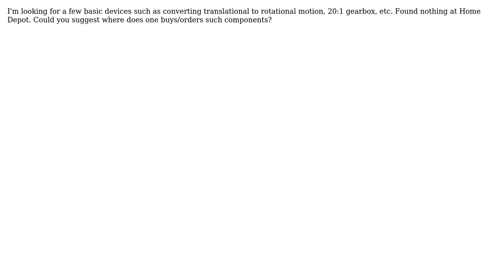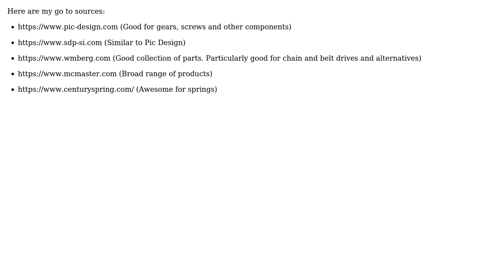Engineering: Where do I get basic mechanical components? (2 Solutions!!)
Engineering: Where do I get basic mechanical components?

With thanks & praise to God, and with thanks to the many people who have made this project possible! | Content (except music & images) licensed under CC BY-SA | Music | Images & others | With thanks to user Michael user Eric S user Alberto Brambilla and the Stack Exchange Network Trademarks are property of their respective owners. You are responsible for your own actions.